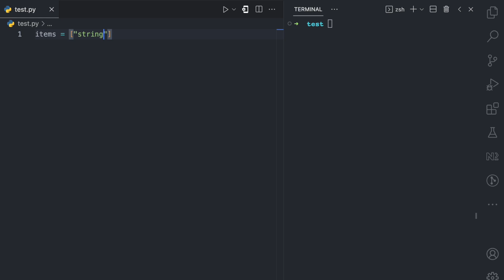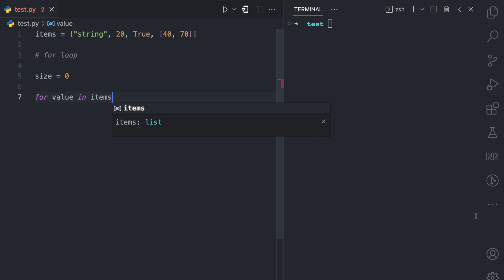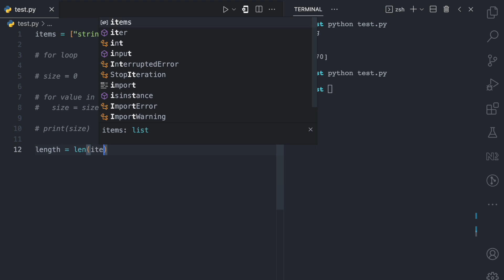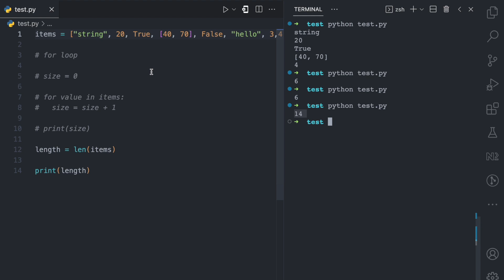How to find the LENGTH of a Python List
In this short video, I show two ways (one long, and another shorter) for finding the size or length of a list, which is the number of values in the list.